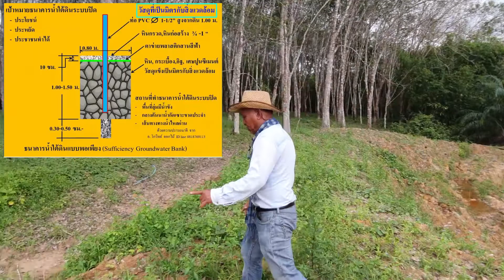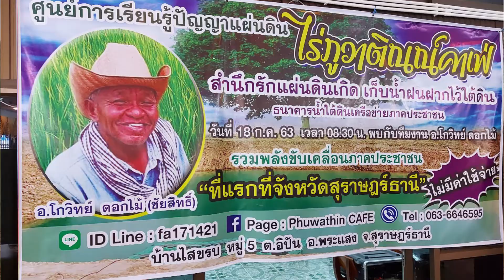ธนาคารน้ำใต้ดิน แบบบูรณาการ บ้านไร่ภูวาติณณ์ ตอน 1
ธนาคารน้ำใต้ดิน  ระบบเปิด และ ธนาคารน้ำใต้ดินระบบ วางเครือข่ายอย่างเป็นระบบ  ฝนตกที่ไหน  เก็บน้ำที่นั่น บ้านไร่ภูวาติณณ์  จะบูรณาการ  ระบบโคก - หนอง - นา ผสมผสานกันอย่างลงตัว (17 ต.ค. 63)